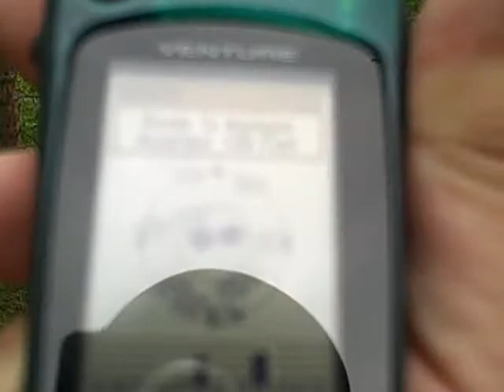Phragmites sighting, Traverse City, Michigan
Brown Bridge Pond